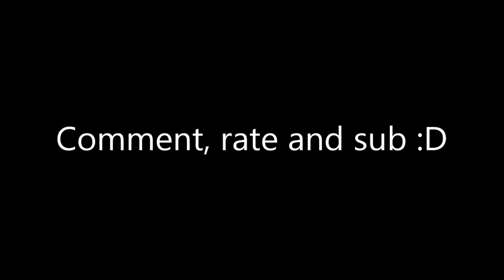★CoD Ghosts: WORLD RECORD?! ★34 kills in Search&Rescue